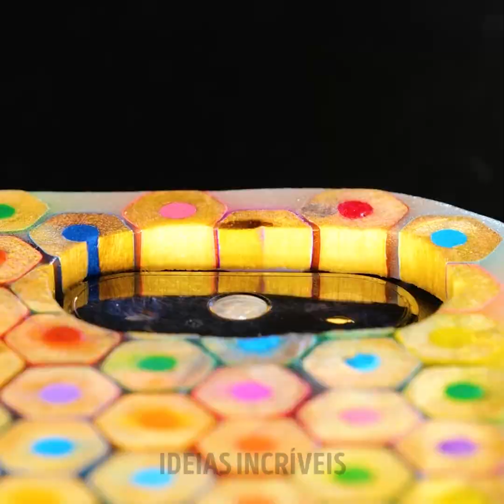CAPAS DE TELEFONE DIY INCRÍVEIS || ATUALIZE SEU TELEFONE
Olá a todos :) Se você está pensando em atualizar seu telefone, nós te apoiamos! Neste vídeo, mostraremos muitas ideias artesanais com argila de polímero, resina epóxi, caneta 3D e outras ferramentas e materiais.

Vamos começar com uma ideia brilhante, um DIY com argila de polímero. Use um saco de confeitar para criar enfeites mais precisos na capa do seu telefone. Se você quiser fazer uma capa de telefone fofa, use um pedaço de tecido ou um brinquedo de pelúcia.

Você sabe aqueles brinquedos populares Pop it fidget? Você também pode transformá-los em uma capa de telefone! Confira nosso vídeo para o tutorial completo. :)

MINUTAGENS:

00:01 — Capa de telefone de argila de polímero

00:53 — Capa de celular fofa

03:28 — Capa de celular pop it

03:52 — Decoração com resina epóxi para uma capa de telefone

04:47 — Capa de telefone com caneta 3D